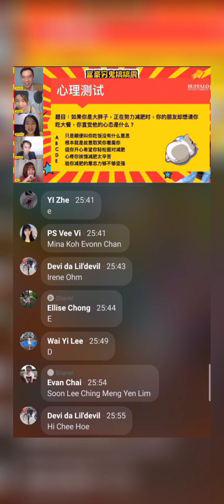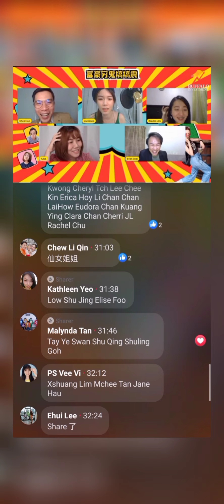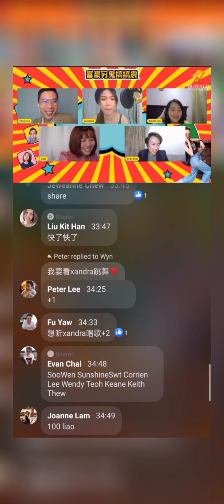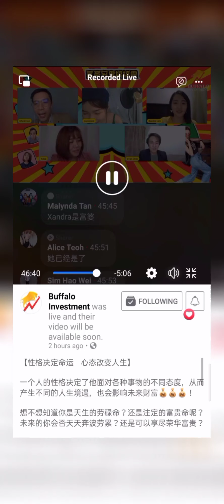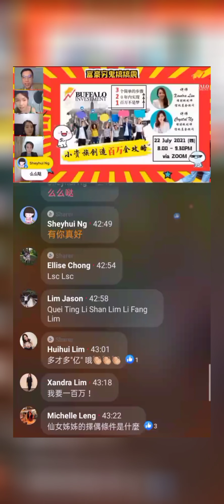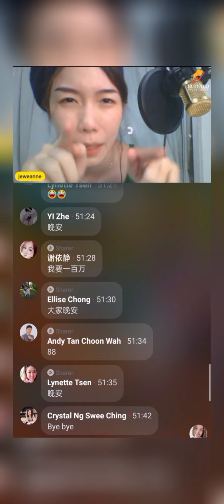July 21, 2021